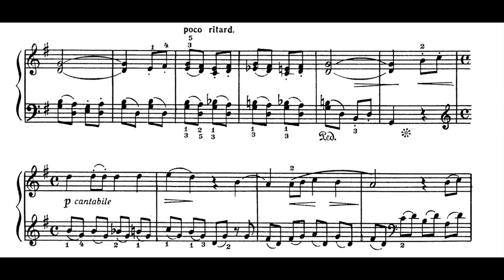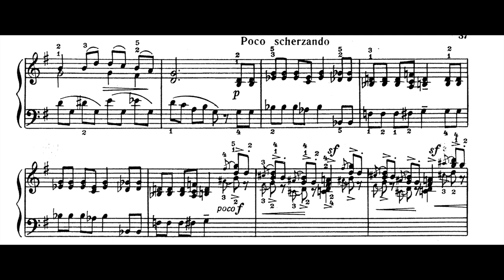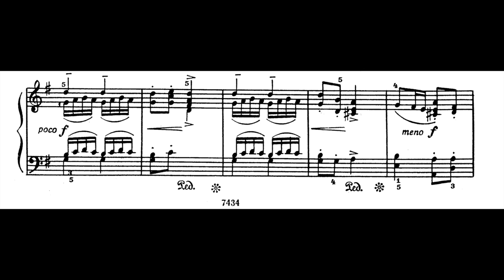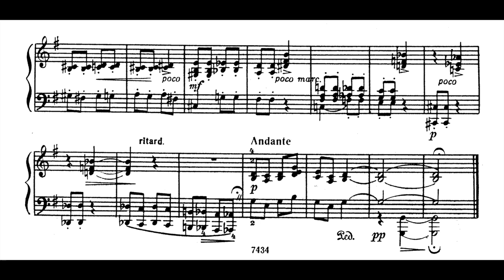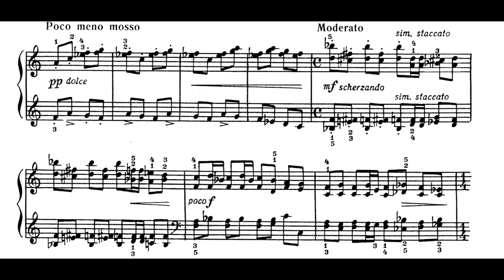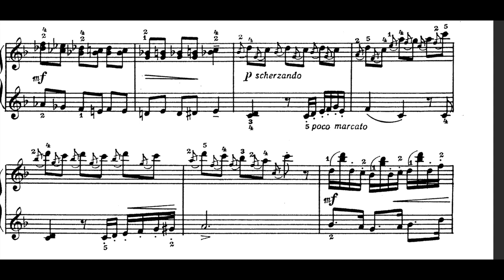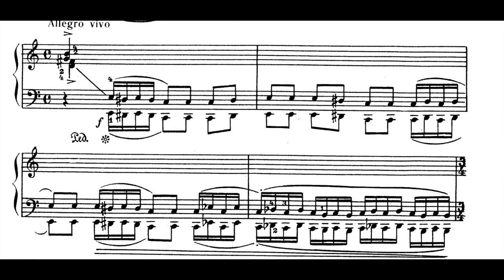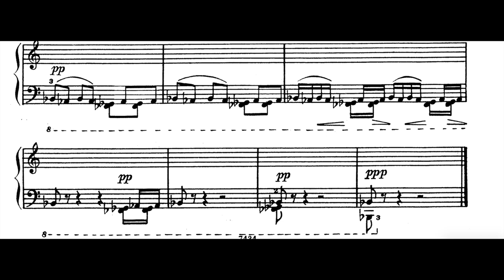Bohuslav Martinů - Fables H.138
00:00 On the farm (Malinee Jayasinghe Peris)
01:58 Poor Rabit (Malinee Jayasinghe Peris)
03:51 Monkey (Giorgio Koukl)
04:58 Chicken (Giorgio Koukl)
06:39 Angry bear (Malinee Jayasinghe Peris)
Bohuslav Martinů (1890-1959) was a Czech composer. Martinu excelled and developed a strong reputation as a violinist in his hometown in Bohemia, giving his first public concert in his hometown in 1905. The townspeople raised enough money to fund his schooling, and in 1906 he left the countryside to begin studies at the Prague Conservatory. Whilst there he fared poorly as a student, showing little interest in the rigid pedagogy, nor the hours of violin practice required. He was far more interested in exploring Prague and learning on his own, attending concerts and reading books on many subjects. This was in contrast to his roommate, Stanislav Novák, who was an excellent student and a brilliant violinist.

Martinů finally departed for Paris in 1923, having received a small scholarship from the Czechoslovak Ministry of Education. He sought out Albert Roussel, whose individualistic style he respected, and began a series of informal lessons with him. Roussel would teach Martinů until his death in 1937 by helping him focus and bring order to his compositions, rather than instructing him in a specific style.
During his first years in Paris, Martinů incorporated many of the trends at the time, including jazz, neoclassicism, and surrealism. He was particularly attracted to Stravinsky, whose novel, angular, propulsive rhythms and sonorities reflected the industrial revolution, sports events and motorised transportation. The prime leader of new symphonic music in Paris at this time was Serge Koussevitzsky, who presented the biannual Concerts Koussevitzsky (1921–29). He became the conductor of the Boston Symphony Orchestra in 1924, but still returned to Paris each summer to conduct his Concerts. In 1937, Martinů became acquainted with a young Czech woman, Vítězslava Kaprálová. Born in Brno in 1915, she was already a highly accomplished musician when she arrived in Paris, supported by a small Czech government grant to study conducting with Charles Munch and composition with Martinů. Their relationship soon developed beyond that of student-teacher as he fell madly in love with her. After she returned to Czechoslovakia, Martinů wrote her many long, passionate letters. She died in 1940 at age 25.
He lived from 1941 to 1953 in the United States. He met Rudolf Firkušný there.
He had considered returning to Czechoslovakia as a teacher, despite having a powerful enemy there in the communist politician Zdeněk Nejedlý. Any plans to return were further hampered by the 1948 Czechoslovak coup d'état. With the communists' seizure of power, music, along with the other arts, became an instrument of propaganda along Soviet ideological lines. Martinů was branded as a formalist and émigré traitor, and he chose wisely not to pursue any kind of professional engagement in his native land from this time forward.
Martinů was a prolific composer who wrote almost 400 pieces.
Many of his works are regularly performed or recorded, among them his oratorio The Epic of Gilgamesh (1955, Epos o Gilgamešovi), his six symphonies, concertos (these number almost thirty – four violin concertos, eight compositions for solo piano, four cello concertos, one of each for harpsichord, viola, and oboe, five double concertos, two triple concertos, and two concertos for four solo instruments and orchestra), an anti-war opera Comedy on the Bridge (Veselohra na mostě), chamber music (including eight string quartets, three piano quintets, a piano quartet) , a flute sonata, a clarinet sonatina and many others.
One of Martinů's lesser known works features the theremin. If you wish your recording to be removed, it can be done, please just leave me an email, which can be found at the channel's about section.